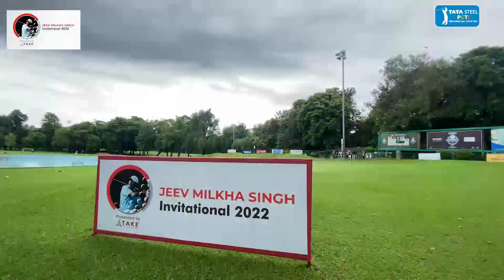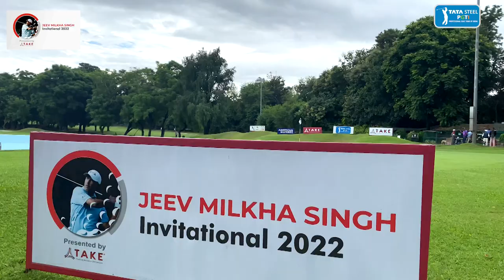Jeev Milkha Singh Invitational 2022 presented by TAKE: Curtain Raiser Press Conference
Glimpses from a star-studded Curtain Raiser Press Conference of the 𝗝𝗲𝗲𝘃 𝗠𝗶𝗹𝗸𝗵𝗮 𝗦𝗶𝗻𝗴𝗵 𝗜𝗻𝘃𝗶𝘁𝗮𝘁𝗶𝗼𝗻𝗮𝗹 presented by TAKE, held today at the Chandigarh golfclub. The tournament tees-off on 13th October 2022.